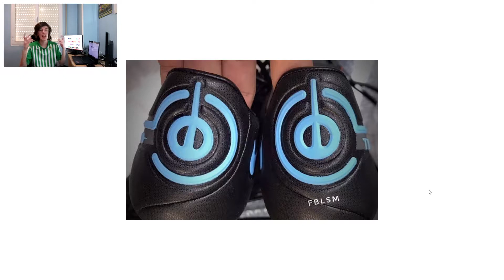Nike Tiempo 9 - Black Pack